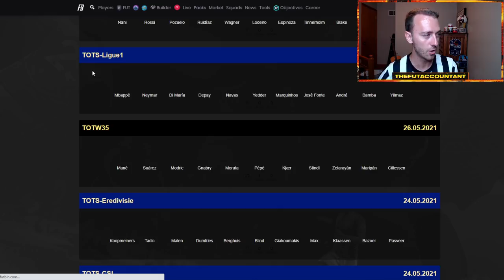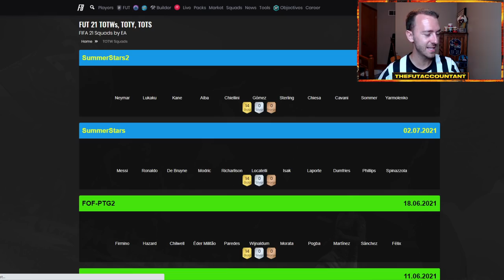FUTTIES BATCH 2 SOON! HOW THAT COULD AFFECT THE MARKET & NEW WL OBJECTIVES! FIFA 21 Ultimate Team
Futties batch 2 is coming soon! With the new WL plus obvestives requiring PL players, I talk about how the upcoming batch 2 and supply could affect the market!